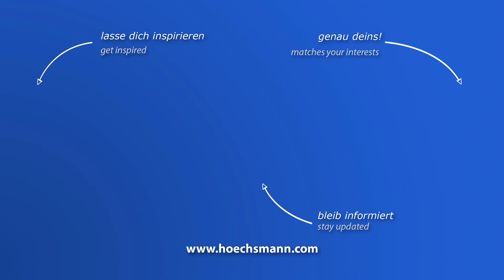Gehrungsstanze ORTEGUIL (Höchsmann Klipphausen)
ORTEGUIL Gehrungsstanze